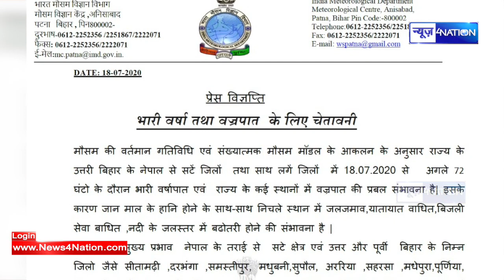Patna समेत इन जिलों में भारी बारिश और वज्रपात का High Alert | News4nation